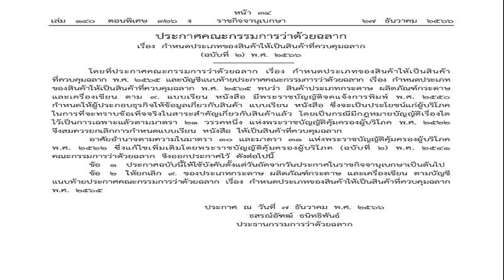กกต ปัดชำแหละ เงินดิจิทัลวอลเล็ตไม่ตรงปก ชี้ ทํานโยบายหาเสียงไว้ไม่ครบ เป็นทุกรัฐบาล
เลขา กกต.” ปัดชำแหละ แหล่งที่มาเงินดิจิทัลวอลเล็ตไม่ตรงปก หลังรายงาน ป.ป.ช.หลุด ระบุ มีอำนาจแค่พิจารณาข้อกฎหมาย ชี้ ทํานโยบายหาเสียงไว้ไม่ครบ เป็นทุกรัฐบาล
20 ม.ค. 66 – ที่ห้องประชุมออดิทอเรียม บริษัท อสมท จำกัด (มหาชน) ถนนพระราม 9 เขตห้วยขวาง กรุงเทพฯ นายแสวง บุญมี เลขาธิการคณะกรรมการการเลือกตั้ง (กกต.) ให้สัมภาษณ์ถึงกรณีโครงการเงินดิจิทัลวอลเล็ตของรัฐบาล

ที่สำนักงานคณะกรรมการการป้องกันและการทุจริตแห่งชาติ (ป.ป.ช.) ให้ความเห็นว่าแหล่งที่มาของเงินเปลี่ยนไป โดยการออกพระราชบัญญัติ (พ.ร.บ) กู้เงิน 5 แสนล้านบาทว่า

ภูมิธรรม ฟาดกลับ โหรคมช. นักทำนายทั่วไป ย้ำรัฐบาลนี้ ตัวจริง-ของจริง
กกต. แจง ตรวจสอบเงินบริจาค ภูมิใจไทย ไม่เสร็จ ชี้ 3 เหตุยุบพรรค
ตนทราบเพียงแต่ในข่าว ซึ่ง กกต.ต้องทำไปตามกฎหมาย ซึ่งก่อนการหาเสียง โครงการลักษณะนี้มีกว่า 756 โครงการ งบประมาณรวม 70 ล้านล้านล้านบาท ซึ่งขณะนั้นดูเพียงว่าผิดกฎหมายเลือกตั้งหรือไม่ อาทิ สัญญาว่าจะให้ หรือเข้าข่ายหลอกลวงหรือไม่
โดยจะพิจารณาว่าใช้งบประมาณแผ่นดินหรือไม่ อยู่ในอำนาจหน้าที่ที่จะทำหรือไม่ รวมไปถึงอยู่ในวิสัยที่จะทำหรือไม่ แต่ไม่ได้พิจารณาว่าดีไม่ดี เพราะเป็นเรื่องของประชาชน พรรคให้ข้อมูลกับประชาชนผู้มีสิทธิ์เลือกตั้งแล้ว กกต.จะพิจารณาเพียงข้อกฎหมาย
ทั้งนี้ เมื่อผ่านการเลือกตั้งเข้ามา ข้อเสนอแนะที่ว่าไม่ตรงปก ที่ผ่านมาทุกรัฐบาลมีโครงการที่หาเสียงไว้ บางครั้งก็ไม่ทำเลย บางครั้งก็ทำต่างจากที่หาเสียงไว้ ซึ่ง กกต.ก็ต้องมาดูว่า การที่รัฐบาลทำเพียงบางส่วนของนโยบาย หรือไม่ทำเลย หรือไม่ตรง ผิดกฎหมายหรือไม่ และกฎหมายอนุญาตให้เราทำได้แค่ไหน ย้ำว่า กกต.ไม่สามารถทำเกินกว่ากฎหมายได้

นายแสวง กล่าวอีกว่า ตนไม่สามารถตอบได้ว่า แหล่งที่มาของเงินในโครงการดิจิทัลวอลเล็ต ผิดจากที่หาเสียงไว้ก่อนหน้านี้หรือไม่ เพราะในชั้นการพิจารณาของ กกต. จะพิจารณาเพียงการใช้เงินจากที่ใด แหล่งเงินมาจากไหน สิ่งที่ทำอยู่ในอำนาจหน้าที่หรือไม่ แต่เมื่อมีคนมาร้อง ก็ต้องพิจารณาว่าอำนาจของ กกต.กฎหมายให้อำนาจแค่ไหน

เมื่อถามว่า กกต.จะส่งความเห็นไปยังรัฐบาลหรือไม่ นายแสวง กล่าวว่า กกต.ไม่มีหน้าที่วินิจฉัยหรือให้ความเห็น ต้องมีข้อเท็จจริงทางกฎหมายแล้วจะวินิจฉัย ไม่สามารถให้ความเห็นก่อนได้